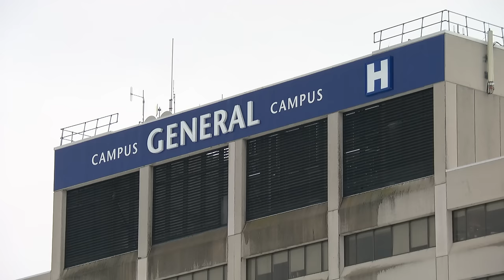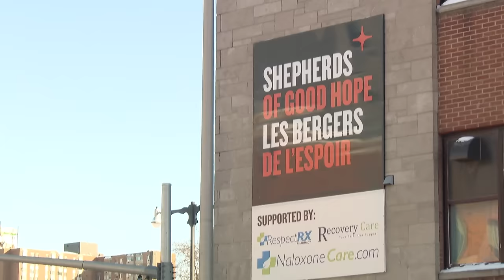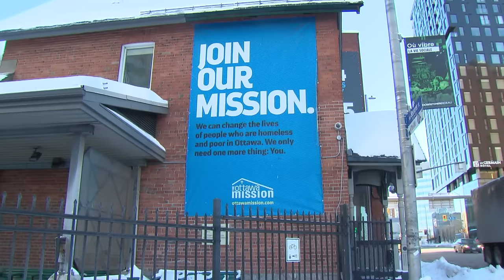He slept on buses and in a storage locker to avoid homeless shelters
John Grant Yusak was evicted from his home in June and slept in his truck in a Walmart parking lot while he searched for other options. After his vehicle was impounded, Yusak said he's spent nights on buses and even in a storage locker to avoid going to an emergency homeless shelter.